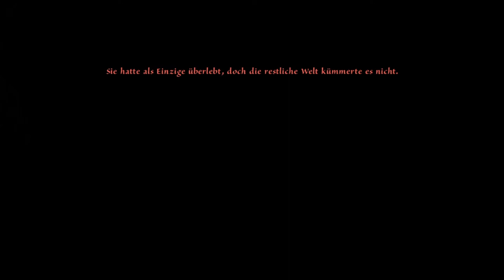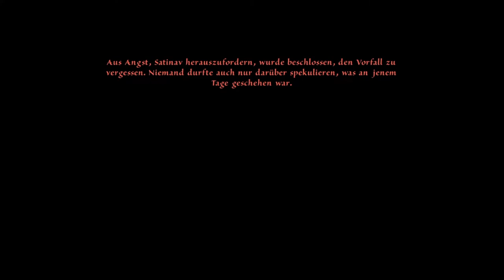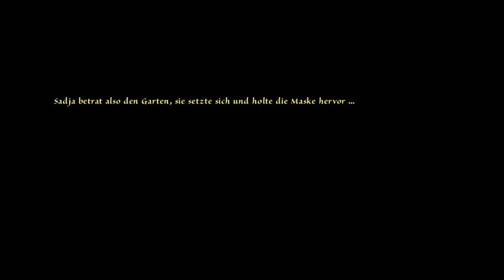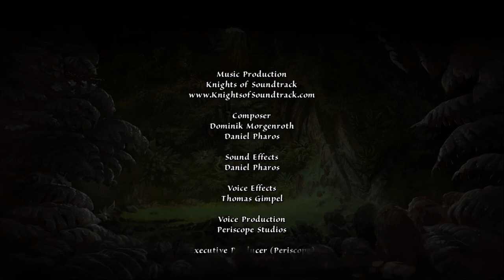DAS SCHWARZE AUGE: MEMORIA #20 [ENDE] * Das Schicksal der Prinzessinnen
Das schwarze Auge: Memoria Part 20 Das Schicksal der Prinzessinnen

Sadja, Prinzessin des alten Königreich Fasar, will als große Heldin ihrer Zeit in die Geschichte eingehen. Um dies zu schaffen möchte sie sich am gewaltigsten Krieg beteiligen, den Aventurien je gesehen hat. Der Krieg der Magier, gefochten inmitten einer gnadenlosen, todbringenden Wüste wird für sie aber keine leichte Prüfung.
Ganze 450 Jahre nach besagtem großen Krieg lebt ein Vogelfänger Namens Geron in einer Stadt Namens Andergast. Gerons Feenfreundin Nuri wurde durch einen finsteren Fluch eines Hexers in eine Krähe verwandelt. Um den dunklen Fluch zu brechen und ihr ihre Feengestalt zurückzugeben, ist Geron auf die Hilfe des mysteriösen Händlers und Gauklers Fahi angewiesen, der über magische Kräfte zu verfügen scheint. Fahi aber stellt dem tapferen Helden ein wahrlich schweres Rätsel, welches Fahi in seinen Träumen sah. Die Suche nach Antworten und Lösung des Rätsels führt schon bald zu neuen Ereignissen und einem weiteren großen Abenteuer in Aventurien, die die Geschichten von Sadja und Geron zusammen bringt und mit dem finsteren Abbild einer längst vergessenen Vergangenheit zu droht.